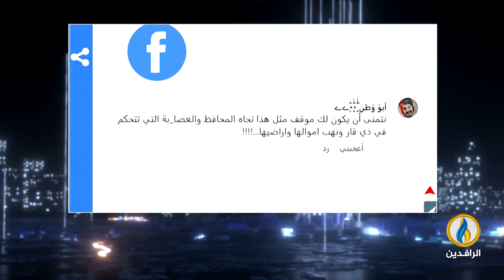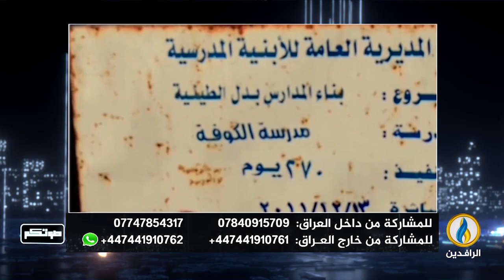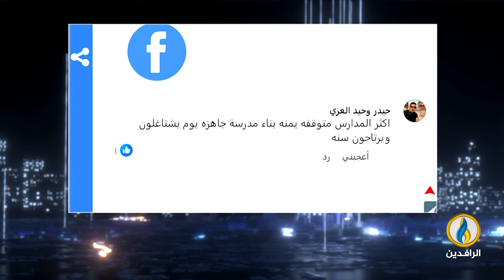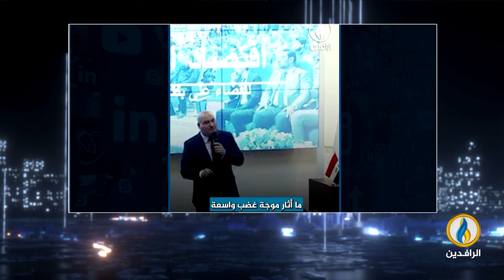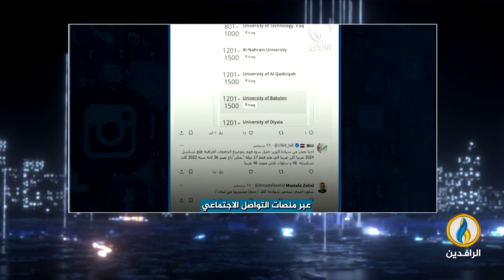صوتكم | 17 - 11 - 2023